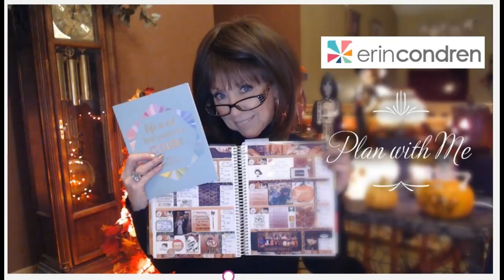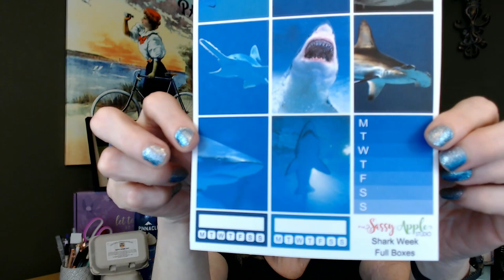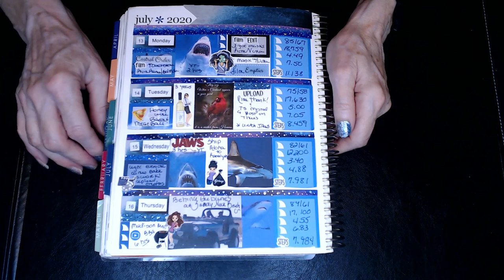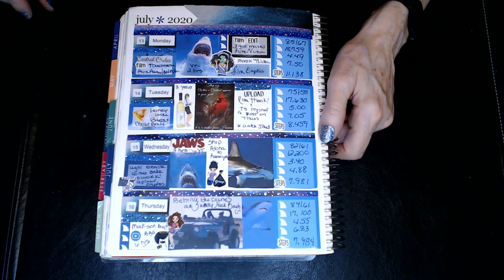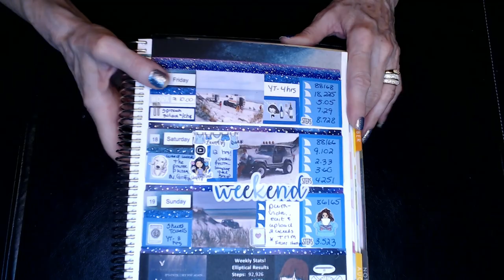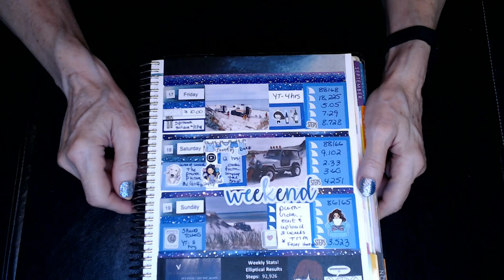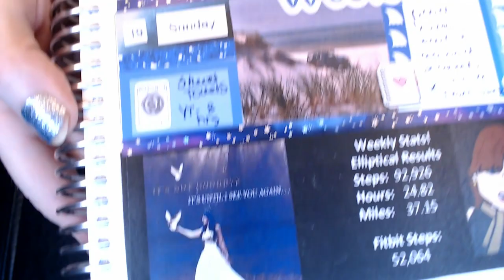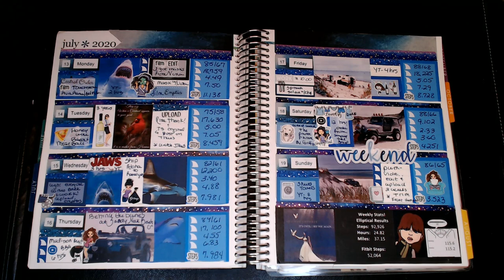Memory Plan With Me July 13, 2020/Shark Week Sassy Apple Studios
Thanks for joining me on another Memory Plan With Me Video. I hope that by doing these videos, they help keep me motivated, inspired and accountable to achieve my health and fitness goals.  And bring a smile or two every week as I share parts of my life and memories of our family.

This video includes the Week of July 13th - July 19th, 2020 and Includes Sassy Apple Studio's Shark Week weekly Kit. Although this was the saddest week of my life, I also remember the love of family and the joy of celebrating a life.

AND Just Nina!!!
Thank you for the Face Masks, I love watching your Face Mask Monday Series, and masking right long with you!

Lemon and Honey Studios

Planner Kate

Sugary Gal Shop

Jump to it designs

Beyond Paper Flowers

Glam Girl Planner

The Planner Co Shop

xoxo
Nancy